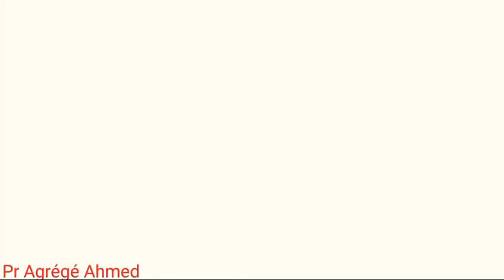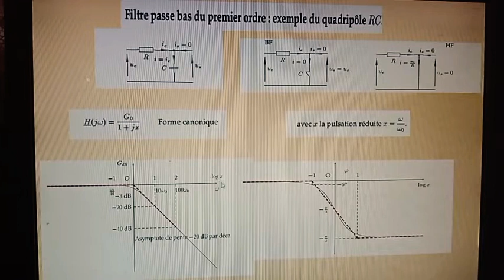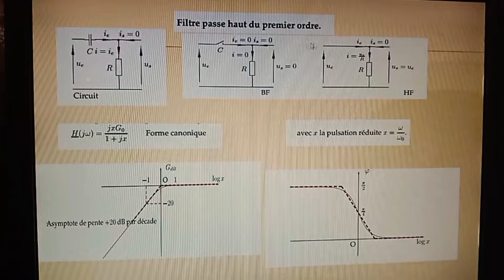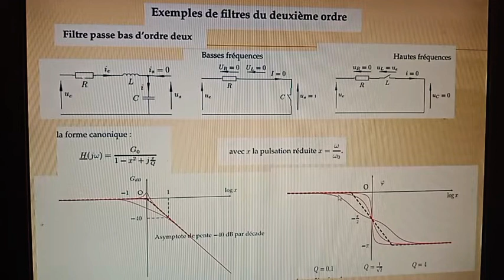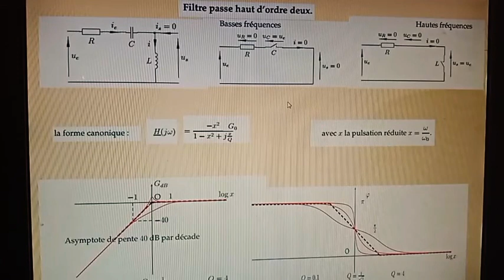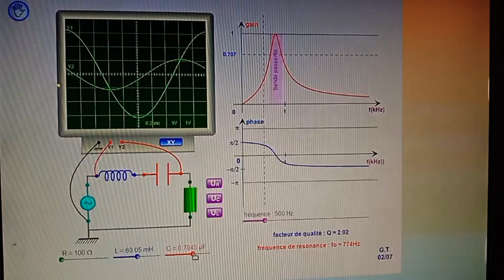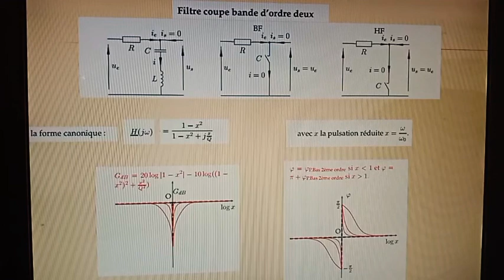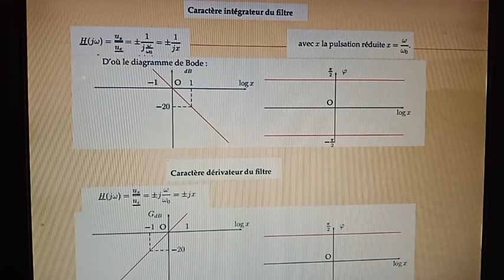Ce que vous devez savoir sur les filtres : l'essentiel du cours avec expériences de simulation .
Dans cette vidéo vous trouvez tous ce qu'il faut retenir cette les filtres électronique  ,ainsi que des expériences de simulation permettant de bien comprendre ses actions sur les signaux, vous allez y trouver les types de filtres: passe bas ,passe haut , passe bande ainsi que bande , en fin comme bonus les filtres derivateur et intégrateur .